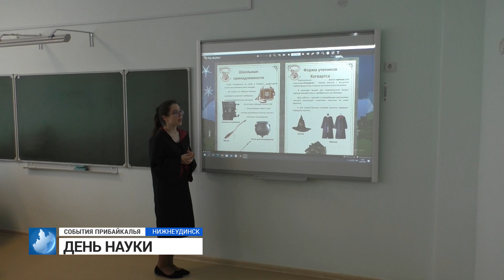События Прибайкалья от 31.03.2023 | Затопление | Дети подо льдом | Помощь семье участника СВО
0:00 - ОПАСНОСТЬ ЗАТОПЛЕНИЯ
0:59 - СПАСЛИ ЧЕТЫРЕХ ДЕТЕЙ
1:26 - ПОМОЩЬ СЕМЬЕ МОБИЛИЗОВАННОГО
2:17 - ДЕНЬ НАУКИ
2:55 - КУБОК СЕВЕРА 2023